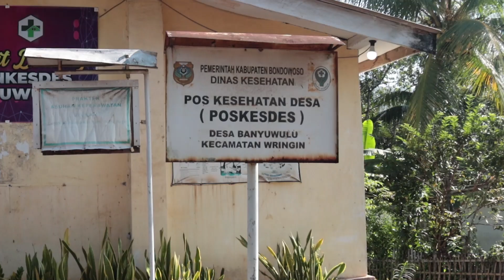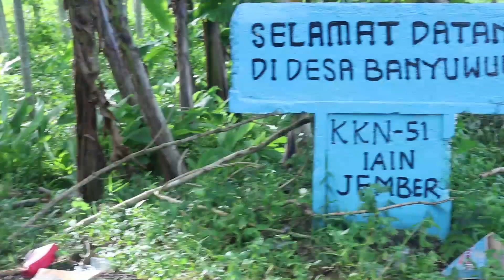Profil Desa Banyuwulu Wringin Bondowoso Jawatimur